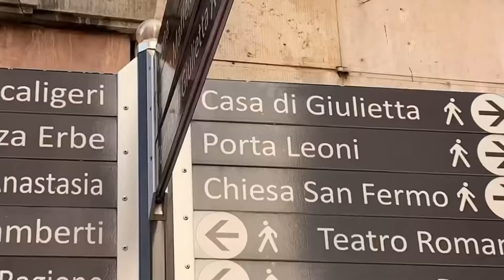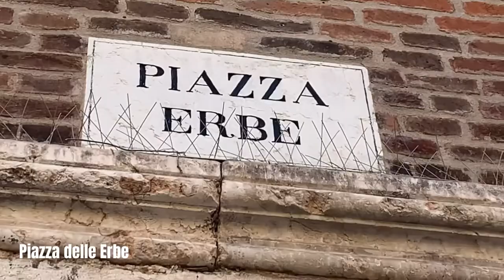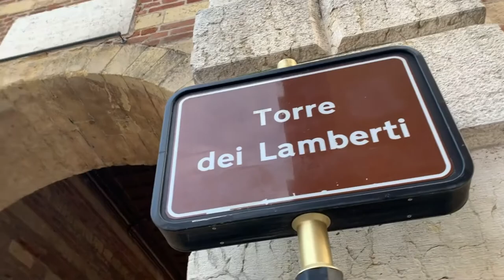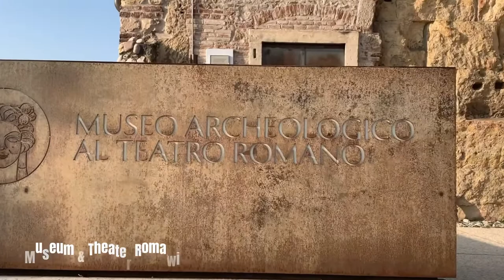The Best Things to do in Verona-Italy